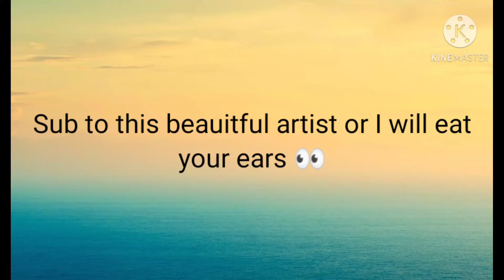Get her to 200 subs!! :D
This wonderful artist deserves to reach 200 subs and beyond so sub plz!! :3